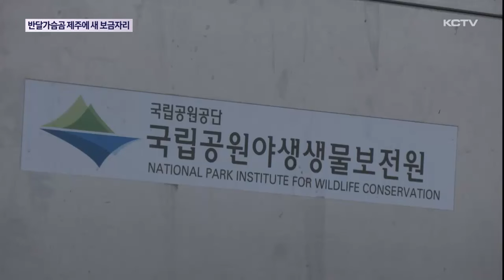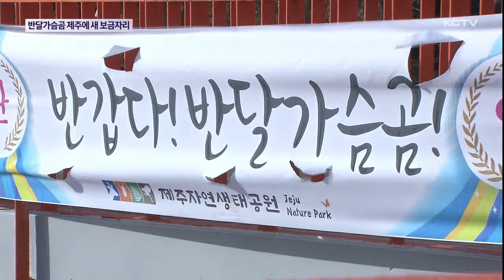반달가슴곰 네 마리 제주에 새 보금자리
경기도 용인에 있는 한 사육 농가에서 길러지던 국제적 멸종위기종 반달가슴곰 네마리가 제주로 이사왔습니다.

곰 사육 종식을 위한 사회적 협의 이후 보호를 위해 제주로 이송된 건데요.

안정화 기간을 거쳐 일반인에게 공개될 예정입니다.